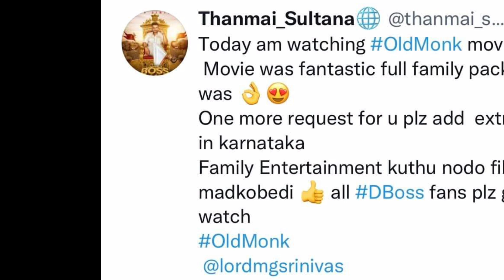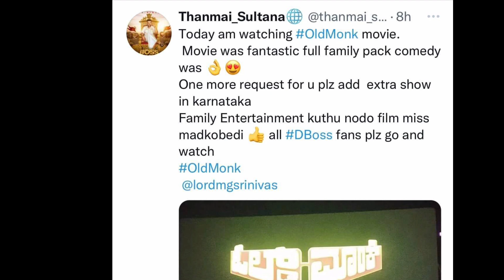ದರ್ಶನ್ ರ ಅಭಿಮಾನಿಯೊಬ್ಬ ಏನ್ಮಾಡಿದ್ದಾರೆ ನೋಡಿ.| @DASA DARSHAN | DBOSS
ABOUT CHALLENGING STAR DARSHAN